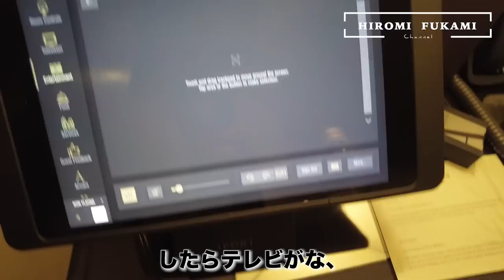【イタリア🇮🇹】ブルジョアFUKAMIとバリキャリまきこのミラノVLOGパート2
友の会の皆様ごきげんよう！
HIROMI FUKAMI Channelへようこそ！！

●広海 HIROMI
Hi Inc. CEO
マーケティングディレクター / 東京服飾専門学校講師 / タレント
2018年マーケティング会社Hi Inc.を設立し、代表取締役に就任。デジタルマーケティングを軸に、コンテンツ制作やディレクション、コンサルティング、PR施策の考案、キャスティングと幅広いサービスを提供している。エスティ ローダー グループ、ロレアルグループ、LVMHグループ等、国内外に数多くのクライアントを抱えている。2020年から双子の弟と共に始めたInstagram やYouTubeなどでのライブ・動画配信も好評。多くのフォロワーから支持されている。

●深海 FUKAMI
TOKYO GIRLS COLLECTIONブランドディレクター / 東京服飾専門学校講師 / タレント
スタイリスト野崎美穂氏に師事後、独立。2015年よりスタイリストとしてキャリアをスタートし、国内外のファッションショー、雑誌、テレビ番組、広告、ライブなどのスタイリングなどを始めアパレルブランドのクリエイティブディレクション、アニメーション監修、ドラマへのスタイリングアバイザー、コンサルタントなど幅広いフィールドで活動する。2020年から双子の兄と共に始めたInstagram やYouTubeなどでのライブ・動画配信も好評。多くのフォロワーから支持されている。